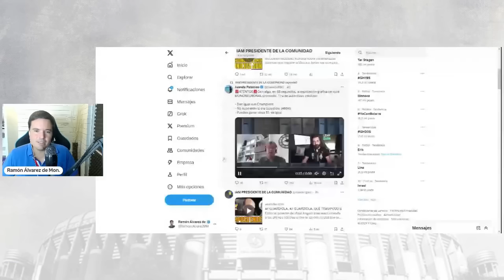EL COMPLEJO DE MUCHOS CULÉS CON EL REAL MADRID EN LAS PALABRAS DE UN PERIODISTA DEL BARÇA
✅ Reflexiono sobre la opinión de David Bernabeu en relación con el complejo que supuestamente sentimos muchos madridistas por el Barça de Guardiola.